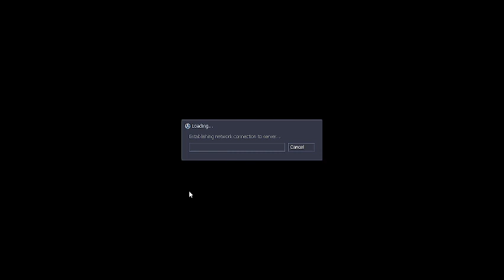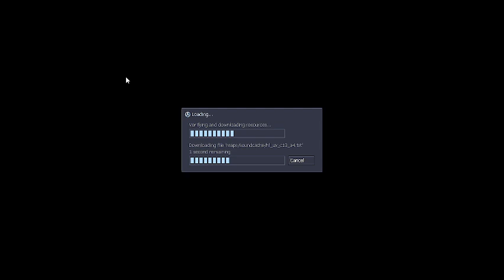Sven Co-Op Sunday SuperCuts #49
Rough night here, but another Ultra Violence edition video. SuperCut 50 teaser too where I'll be doing a mod port in sven co-op I've never done before.